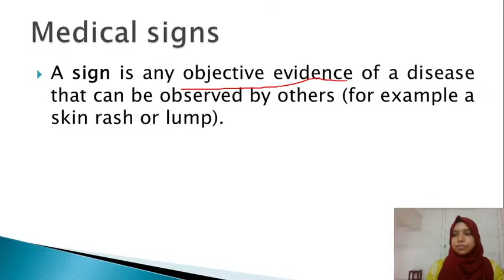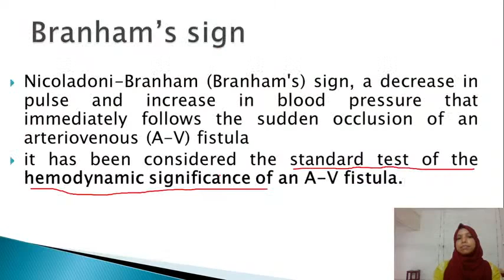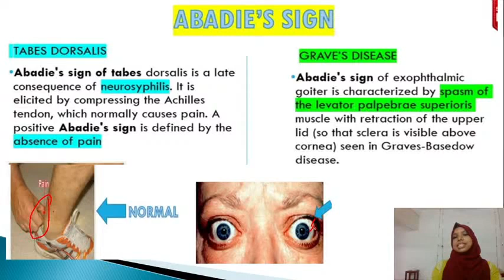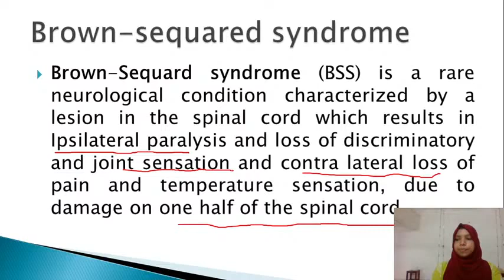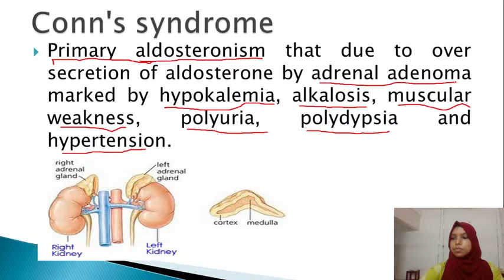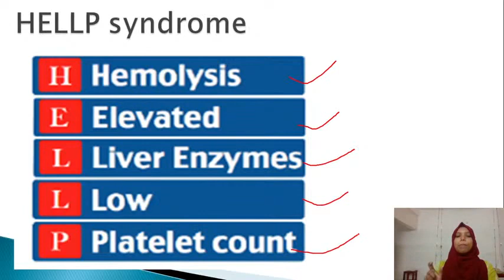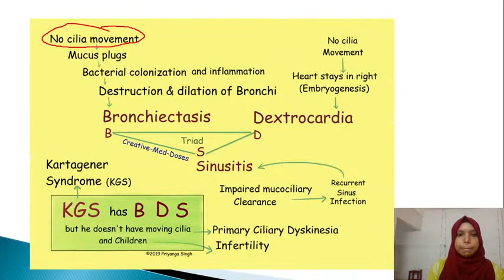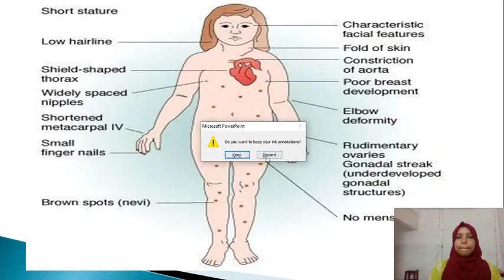Nursing Live class - Exam cracking high yield points, Kerala PSC Staff Nurse Exam Preparation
Kerala PSC Staff nurse exam preparation . Discussion about various medical signs and syndromes frequently asked in various competitive exams

👉🏻 Are you preparing for any Nursing Competitive Exams, we help you to grab your dream.

🙌🏻 നിങ്ങൾ കേരള പി.എസ്.സി സ്റ്റാഫ്‌ നഴ്സ് പരീക്ഷക്ക് തയ്യാറെടുക്കുന്ന ഉദ്യോഗാർത്ഥിയാണോ?
❓ഒരു ഗവണ്മെന്റ് ജോലി നിങ്ങൾ സ്വപ്നം കാണുന്നുണ്ടോ?
എങ്കിൽ ഇതാ നിങ്ങൾക്കായി ഞങ്ങളൊരുക്കുന്ന സുവർണ്ണാവസരം... 👑

👨🏻‍🏫 വിദഗ്‌ദ്ധരായ അധ്യാപകർ നയിക്കുന്ന കോച്ചിംഗ്‌ ക്ളാസുകൾ നിങ്ങൾക്കായി നൽകുന്നു...
📝 5000 + ചോദ്യങ്ങൾ വിശകലനം ചെയ്യുന്നു..
📖 മുൻകാല ചോദ്യപ്പേപ്പർ അവലോകനം...
📚 ടോപിക് അനുസരിച്ചുള്ള മോക്ക് ടെസ്റ്റുകൾ...
🖋️ബൈ വീക്കിലി ഗ്രാൻഡ് ടെസ്റ്റുകൾ...
🎙️ പി.എസ്.സി സിലബസിൽ ഊന്നിയുള്ള ലൈവ് ക്ളാസുകൾ...

📼 ലൈവ് ക്ളാസുകൾ അറ്റൻഡ് ചെയ്യാൻ സാധിക്കാത്തവർക്ക് റെക്കോർഡഡ് ക്ളാസുകൾ ഇഷ്ടമുള്ള സമയങ്ങളിൽ സ്‌ട്രീം ചെയ്യാം...

⏱️ പരീക്ഷക്ക് എങ്ങനെ തയ്യാറെടുക്കണം, ടൈം മാനേജ്‌മെന്റ്, നെഗറ്റീവ് മാർക്‌സ് കുറക്കാനുള്ള ടിപ്സ്   എന്നിവയെക്കുറിച്ചു വിദഗ്‌ദ്ധ ഉപദേശം...

🔍 പരീക്ഷക്ക് ശേഷവും അവലോകനം, ഷോർട്ട് ലിസ്റ്റ്, റാങ്ക് ലിസ്റ്റ്, പി.എസ്.സി വെരിഫിക്കേഷൻ , പി. എസ്.സി അഡ്വൈസ് , അപ്പോയ്മെന്റ് വരെയുള്ള കാര്യങ്ങളിൽ സപ്പോർട്ട് ഞങ്ങൾ നൽകുന്നതായിരിക്കും.

👉🏻 കൂടുതൽ Updates കിട്ടാന്‍ NURSING LIVE എന്ന ഈ യുട്യൂബ് ചാനൽ സബ്സ്ക്രൈബ് ചെയ്യുക.